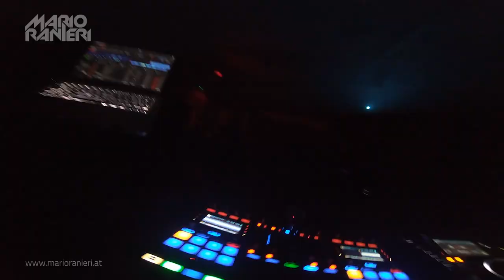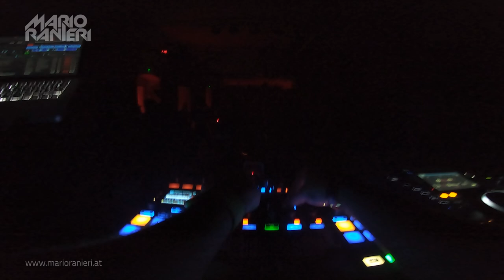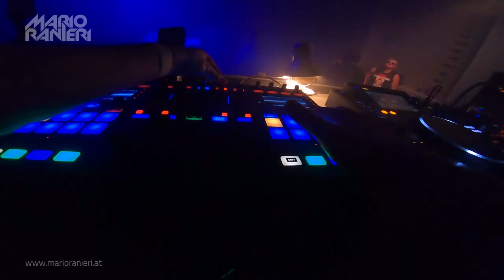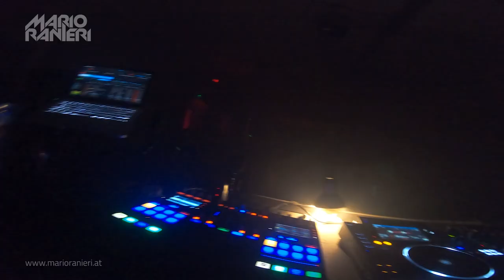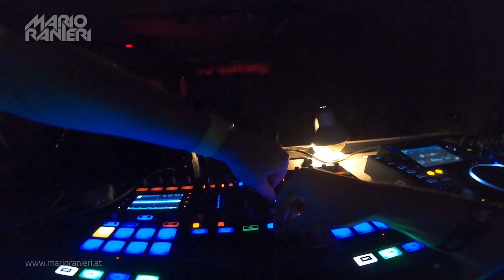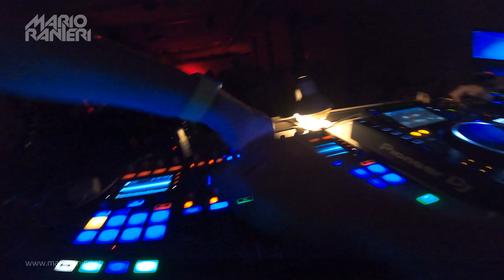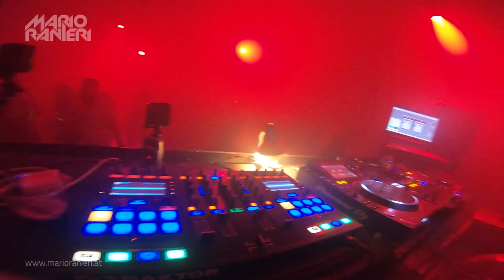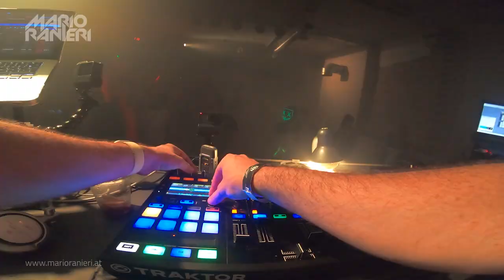Hardtechno Set 📺 Mario Ranieri @ HardTechno Hungary, D9 Dark Nine Budapest, Hungary 🇭🇺 14.5.2022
Watch me playing Hardtechno & Schranz at HardTechno Hungary - Welcome to Reality Vol.2 @ D9 Dark Nine Club in Budapest, Hungary on May 14th 2022 in full length and 1080p, filmed with three @GoPro HERO7 from different camera angles. Other deejays who were playing there were Reset, @tommyrockz, Psycho-Rex, Hell-X vs. Torn. Watch and enjoy the best Hardtechno beats!

📇 FULL TRACKLIST:
0:00:00 Ice MC - Think about the way (Mario Ranieri Hardtechno Remix)
0:04:39 Hardtechno Maffia - Overdrive (Rebirth Society)
0:07:21 Albert Kraner - When The Rain Doesn't Come (Cannibal Society)
0:10:45 Unknown Artist - U Want it??? (Re-Work)
0:14:39 Brain Bug - Nightmare (Acid Flux Remix) (Unreleased)
0:17:39 B-Complex - Beautiful Lies (Mental Crush Hard Remix) (Unreleased)
0:20:51 @djsvetec, SML - Gangbang from Hell (Cannibal Society)
0:23:39 @golpecz - Stabilizator (Cause Records)
0:27:15 Instigator - Save Me (Animasola Records)
0:31:15 Arkus P. - Back On The Street (Bonehead)
0:35:28 Mental Crush - Bang To The Beat (Cannibal Society)
0:37:40 Mario Ranieri - Only 4 You (Carnage)
0:41:16 @djsvetec - In Your Soul (Mad Made)
0:44:41 @djsvetec - You Can Not Resist (Mad Made)
0:48:53 @djsvetec - Dibby Sound (Kube)
0:52:05 Mario Ranieri - Sound of Victory (@schubfaktormusic)
0:57:05 Jason Little vs. Withecker - Evil Beast (Section Seven)
0:59:41 Sepromatiq, Mental Crush - Esto Es La Musica (Rebirth Society)
1:02:36 @OfficialViperXXL - Judge Dredd (Animasola Records)
1:06:32 @djsvetec - Melting Shadow (Mad Made)
1:09:32 Unknown - Shadowprint (Hard Techno Reworks)
1:13:02 Albert Kraner - What The Fuck (Domestic Violence)
1:15:50 SPL, Triage - Valhalla EP (Hollow Point Recordings)
1:19:14 @depaffect - Cell Damage (Industrial Strength Records)
1:22:32 Sepromatiq - Leasing (Combat Skill)
1:24:56 Mad Elephant - Welcome to Tale (@schubfaktormusic)
1:28:20 @djsvetec vs. Modeselektor feat. Tommy Cash - It's Not The Way To Do It vs. Who (Mario Ranieri Hardtechno Mashup)
1:31:43 Xavier - Green Box (Mad Made)
1:34:32 Unknown - Maximaal (Hard Techno Reworks)
1:37:20 @golpecz - Still better than Twilight (@AudiocodeRecords)
1:40:55 @golpecz - Just Do It (Mental Torments Records)
1:44:20 Schranzformator - You Got The Love FM (Free track)
1:48:00 @BorisSTV - Time To Play (Definition of Hard Techno)

Activate subtitles for live tracklist!